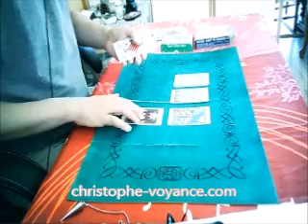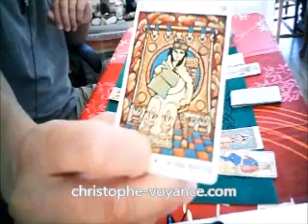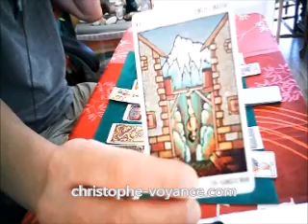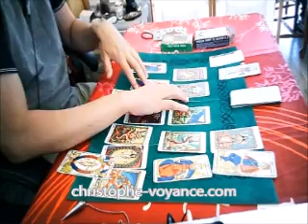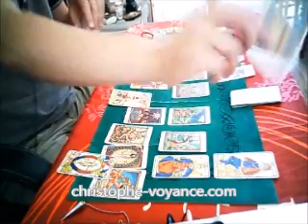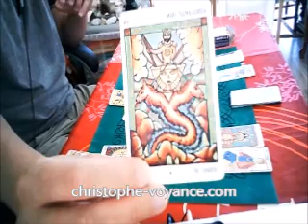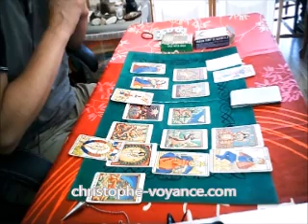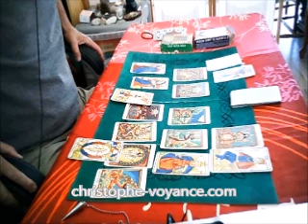Tirage tarot voyance - Prédictions Mondiales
Accédez aux ressources zen, bien-être, et développement personnel de la chaîne - Vibration positive en devenant membre privilège de la à la chaine: